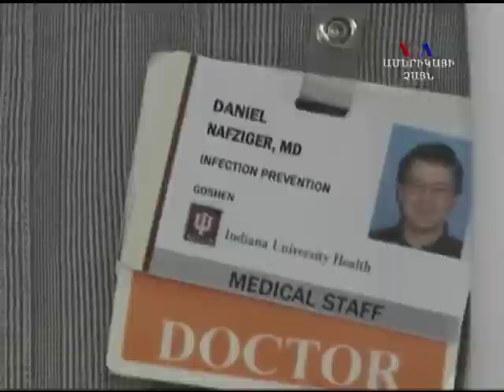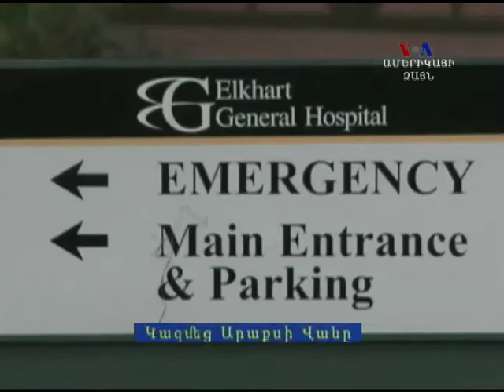Հոկտեմբերի 23, 2012